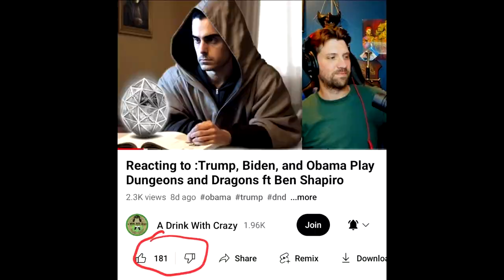Reacting to Trump, Biden, and Obama Play Fallout Dungeons and Dragons ft Elon Musk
Alt tech platforms:
Check us out on Twitch
Twitch.tv/adrinkwithcrazy